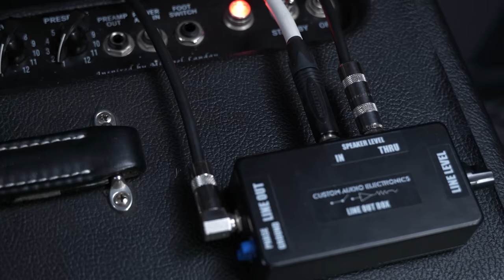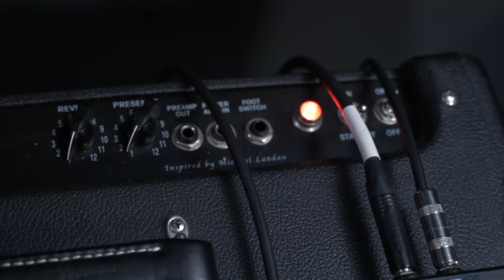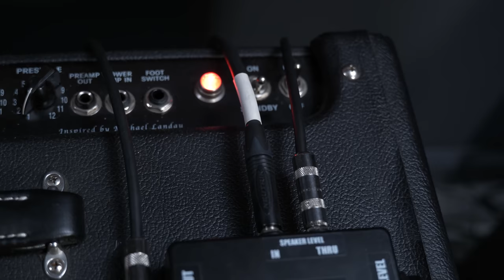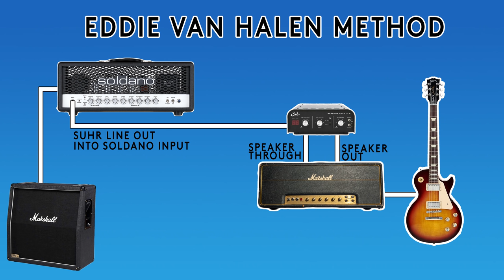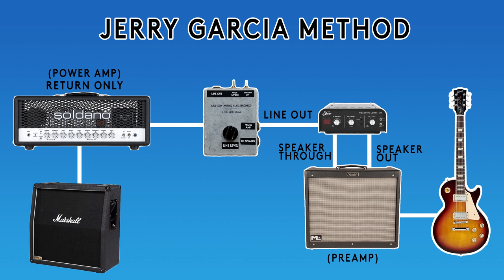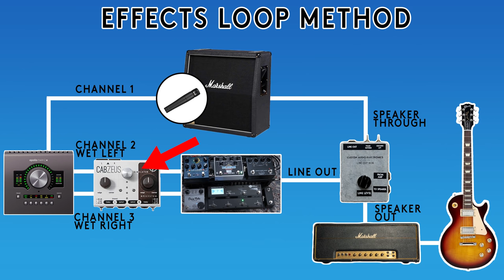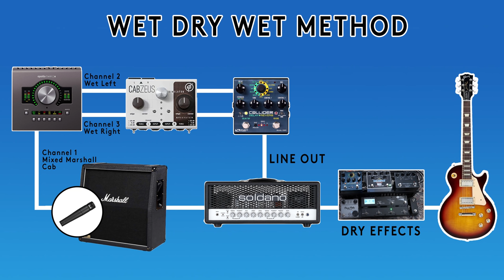The Best Upgrade I've Made to My Rig in YEARS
As guitar players, we’re always hunting for gear that will transform our sound and inspire us. While boutique effects pedals, custom shop guitars, and small-batch tube amps are tempting buys, we don’t actually have to spend our entire paycheck to get great new sounds.

Today, I’m showing you how a $50 line-out box can completely transform the sound of your guitar rig!

Table of Contents:
00:00 The Search for Good Tone
02:37 The Gear I’m Using
03:51 What is a Line Out Box?
04:58 The “EVH Method”
08:15 The “Jerry Garcia Method”
11:57 The “FX Loop Method”
14:49 The “Wet/Dry/Wet Method”
16:40 What Did We Learn?
18:48 Thanks For Watching!

CREDITS:
Host/Co-Production: Mason Marangella
Video: Nico Sotomayor
Video Editing: Victor San Pedro
Co-Production/Design: Mason Mejia
Audio Engineering: Hunter Harrison